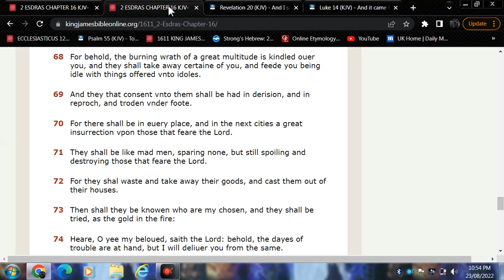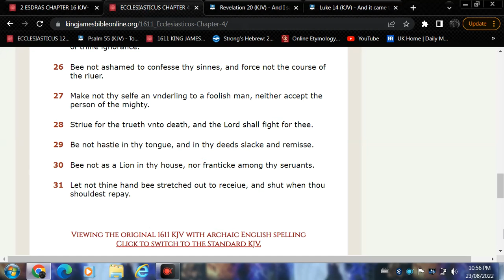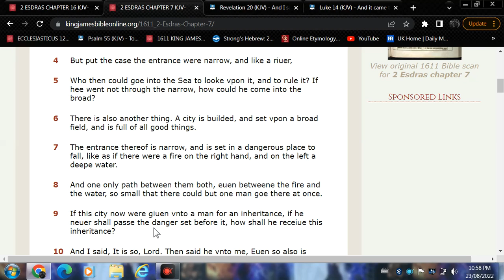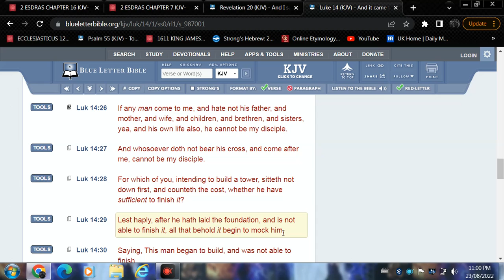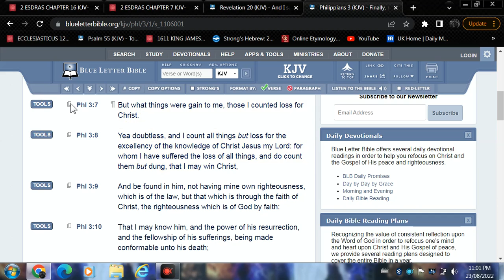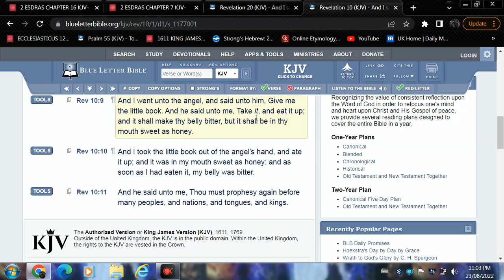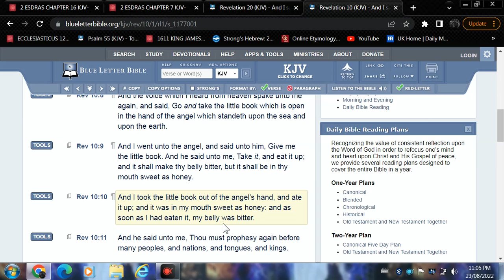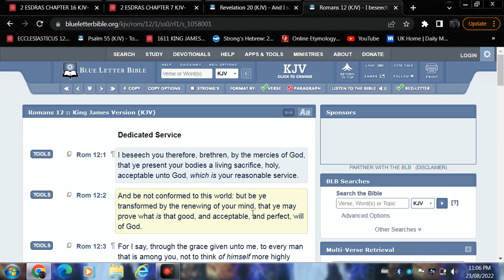Counting the cost